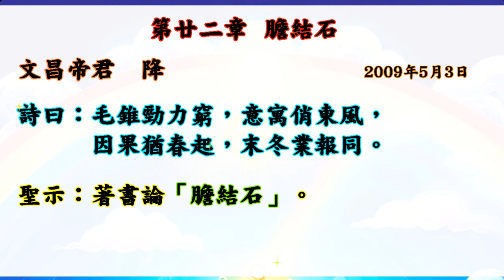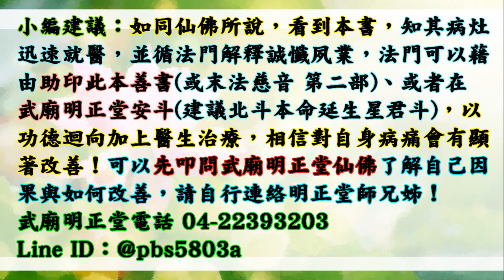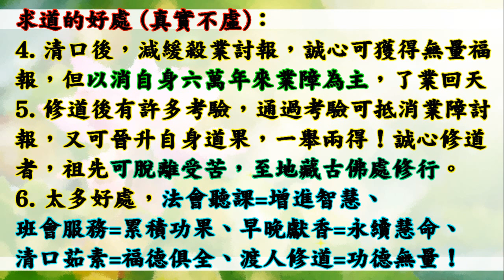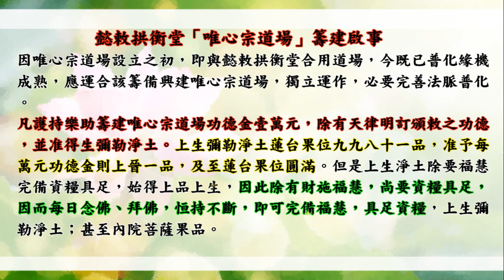國語有聲善書【養生因果要論】文昌帝君著 第廿二章 膽結石 (沒想到思慮太多要小心！勸大家多吃素！願大家求修大道，要生前替自己註籍/超拔祖先至無極證道院/昊天紫綬靈修院唷！)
武廟明正堂善書  養生因果要論
文昌帝君
求道的好處 (真實不虛)：
1. 求道後，仍記得三寶、且功過相抵後為功大於過者，可回天接受證果考驗，通過後可入天佛院(彌勒佛國)或諸佛淨土！(很多人目前仍過大於功！)
2. 求道後，上天會派一位護法神隨身，但若退失道心，護法則離開。清口後則又多派一位。
3. 求道後，去佛堂班會聽道理，在地府或地獄受苦祖先可到現場接受法雨滋潤。誠心修道，祖先可脫離受苦，至地藏古佛處修行。
4. 清口後，減緩殺業討報，誠心可獲得無量福報，但以消自身六萬年來業障為主，了業回天！
5. 修道後有許多考驗，通過考驗可抵消業障討報，又可晉升自身道果，一舉兩得！
6. 太多好處，

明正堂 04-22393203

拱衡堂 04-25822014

👍往生彌勒淨土是成佛的保證！有些重點跟大家澄清：
1.可以帶業障往生 (比阿彌陀佛淨土更容易往生)
2.可以在淨土修到等覺、妙覺菩薩果！
3.再隨　慈尊下閻浮提，龍華三會共成無上正
覺之佛果！

👍如何往生彌勒淨土？ 小編整理最有效之法：
1. 親自至懿敕拱衡堂申請註籍往生彌勒淨土 (免費)，因為表文要呈給上天，需要親自到！然後開始早晚念誦彌勒尊佛的佛號與行六事(原因是要增加您的福 資糧，也就是提升果位)，行六事後面會解說！
2. 如果您是一貫天道的道親，更容易求生彌勒淨土，因為彌勒佛是祖師爺，但是記得做完任何功德完一定要迴向往生彌勒淨土唷！非常重要，如果忘記迴向，往生會失去動力！不用擔心念迴向文會導致無法消業障，因為迴向文包含消除業障！很殊勝！

👍會墮入血污池之原因：
1.曾在瓦斯爐上晾衣服(含經血衣物)，或在河川洗含經血衣物。
2.曾在野外、山水、神佛面前行汙穢、行淫之事情！
3.曾經未婚墮過胎、或已婚卻故意墮胎、或溺嬰虐嬰者。
4.行醫幫(協助)人墮胎、自己教唆人墮胎！

👍如何悔過與避免墮入血污池：
1.誠心懺悔，然後去聖堂(拱衡堂)做專案呈疏，助印善書。詳細請自行去問拱衡堂，用懺悔心與功德來化解。
2.最好幫墮胎的嬰靈超拔到拱衡堂昊天紫綬靈修院，化解怨緣又可結善緣，讓他們可以修行變仙佛！最好自己也生前註籍靈修院，避免去地獄受苦！超拔一位均為6千台幣整！

1.修行 (如果有緣份，能求道清口，非常有福氣！)
2.不吃肉(救地球與眾生)
3.行善 (行功立德，找回流失的道親！用愛心關懷！)
4.孝順友愛
5.懺悔與禱告
6.切勿做殺、偷、淫、損人、造口業…等十惡！